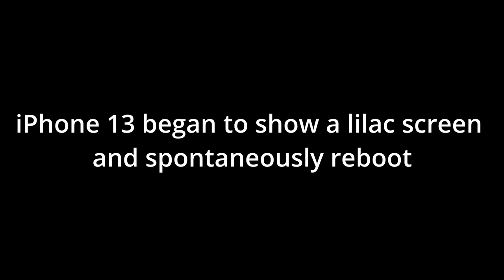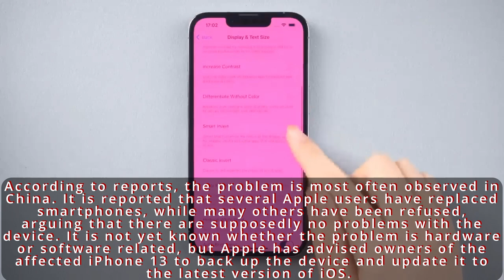iPhone 13 began to show a lilac screen and spontaneously reboot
A lot of complaints began to appear on Reddit and the Apple support forum about a new problem that affects the iPhone13 series smartphones: devices become unstable, and then freeze, showing a lilac screen, and reboot.
It is noted that the problem affects only smartphones of the iPhone 13 series and is not typical for any other Apple devices. One of the users who encountered the defect reported that his iPhone 13 began to display inaccurate GPS coordinates, and after a while the screen filled with a lilac
background. Another owner of the affected smartphone reported that the battery of his device began to work "weirdly". Then the iPhone began to freeze and periodically show a lilac screen.
According to reports, the problem is most often observed in China. It is reported that several Apple users have replaced smartphones, while many others have been refused, arguing that there are supposedly no problems with the device. It is not yet known whether the problem is hardware
or software related, but Apple has advised owners of the affected iPhone 13 to back up the device and update it to the latest version of iOS.